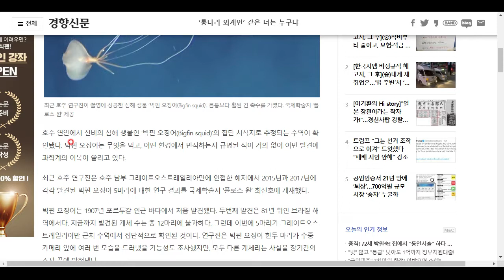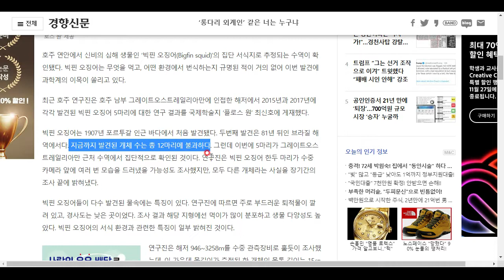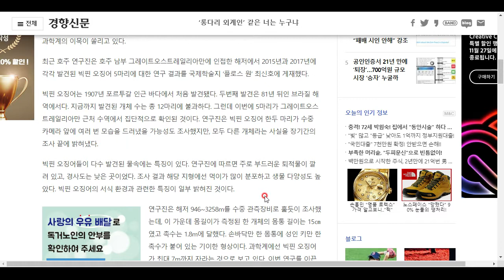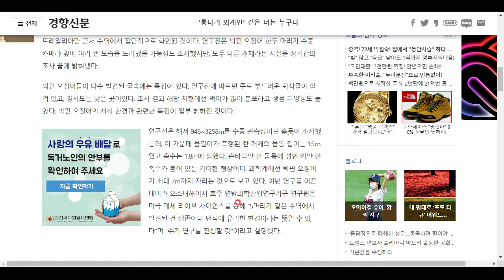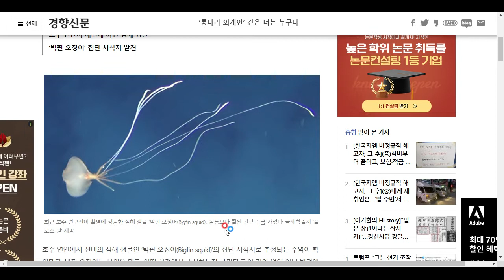아직 비밀에 싸여 있는 생물, 빅핀 오징어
굳이 외계 생명체를 찾을 필요가 없을 것 같습니다. 이 지구상에도 아직 밝혀지지 않은 생물이 많네요^^